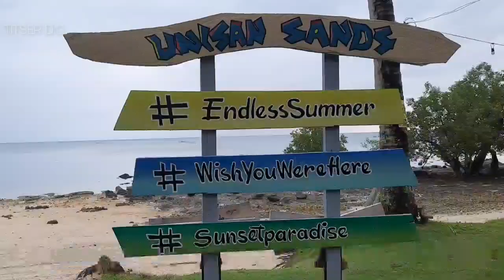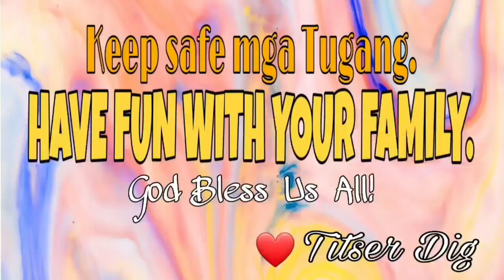UNISAN SANDS | UNISAN QUEZON | WHITE SAND | INFINITY POOL | TITSER DIG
Another Birthday Celebrations! Thank You Lord for the gift of Life!